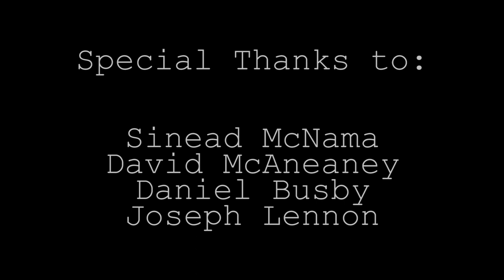Like Father Like Stranger // Sci-Fi, Horror Short Film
Based within the 'Infected' universe.

Young man, Michael, lost in a post-apocalyptic world, stumbles across an abandoned building. Whenever he investigates the premises, Michael is captured by a man who has become insane since the infection. Michael soon finds out that the man has more plans for him…

Directed & Story by George Gibson
Written by Thomas McQuillan
Cinematography & Edited by Thomas McQuillan
Music Composed by Wayne Thomas Irwin
SFX Make-Up by David McAneaney

Starring Michael McGarry & Neil Brownlee